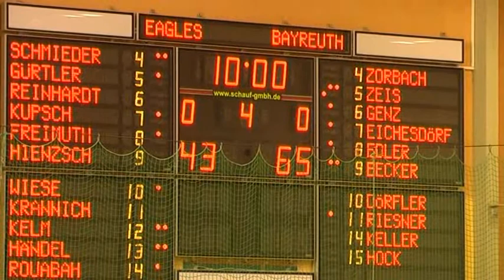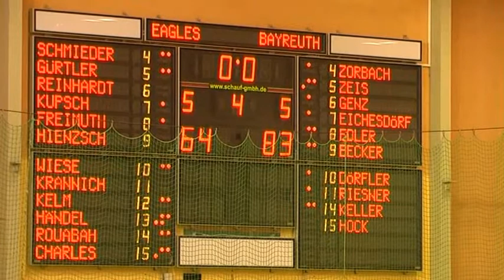Eagles vs Bayreuth_2.wmv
BBVL vs. BBC Bayreuth 64:83 (27:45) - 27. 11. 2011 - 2. Halbzeit